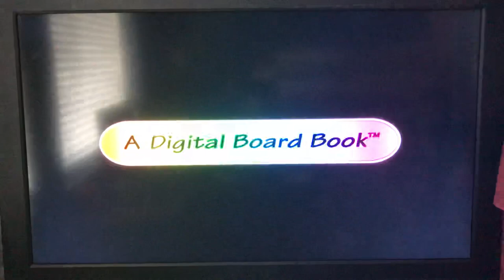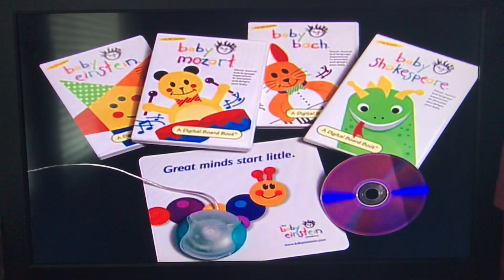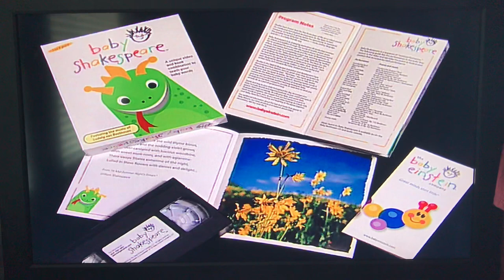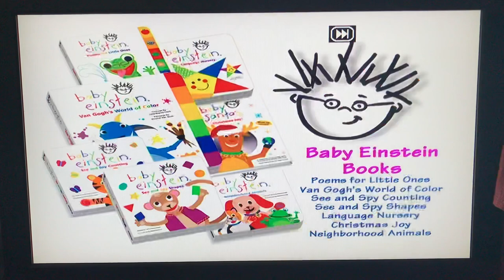Baby Dolittle: World Animals 2001 DVD Menu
Here's the order:
1. Green Warning Screen
2. The Baby Einstein Company logo
3. Title menu
4. "Play Movie" options
5. "Play Music" options
6. Video Tutorial
7. Other Products
8. Baby Dolittle Toy Chest